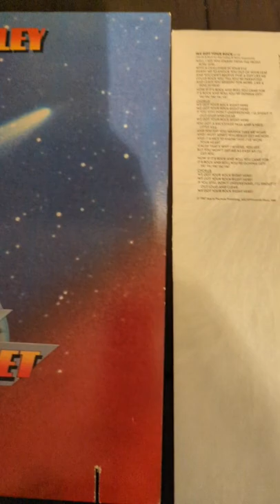Record Collection #28| Frehley's Comet by Ace Frehley